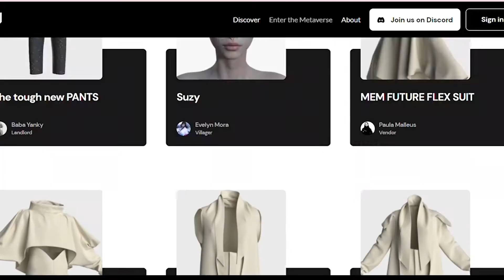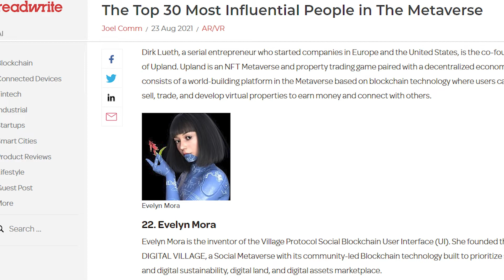Speaker Evelyn Mora @Live Webinar: Blockchain meets Metaverse, Nov 14, 17h(VN) 10h(UK) 11h(Bel/Fr)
Live Webinar: Our Future- When Blockchain meets Metaverse
Nov 14, @ 5pm (GMT+7), 10am (GMT), 11am (CET)
Where you can learn insightful knowledge, information and listen to different view points on Blockchain and Metaverse from tech experts, business leaders, and global influencers in the fields.
Video editor: Diệu Thu
Talks with Leaders is a series of interviews with business leaders from prominent businesses or emerging startups that have positive impacts on society.
The videos are produced by TechBiz and are regularly posted with both English and Vietnamese subtitles on TechBiz's website, Youtube, Linkedin and Facebook.